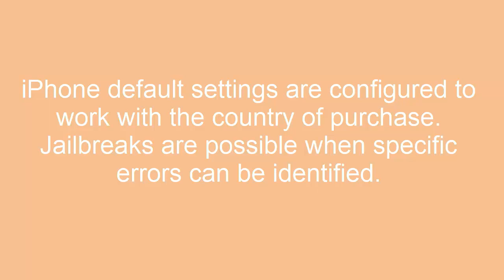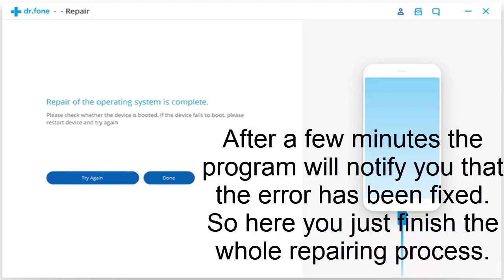How to Fix "iPhone Error 1009" While Downloading Apps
fix iTunes error 1009 with dr.fone. Step 1: Select "Repair" feature. Install dr.fone and connect your device to the computer. Step 2: Start the process. Click on "start" to continue with the repairing process. Step 3: Download firmware. Step 4: Fix error 1009. Step 5: Repair Successful.

error 1009 website,

tinder error 1009

error code 1009 bitdefender

error 1009 windows

error 1009 cloudflare

error code 1009 apple tv

error 1009 netflix

n:-1009 tinder

"How to resolve error 1009, How to resolve"
"why my iphon give me error code 1009?"
"HOW TO FIX ERROR CODE 1009"
"iTunes error code 100"